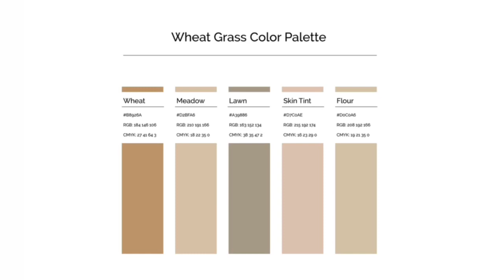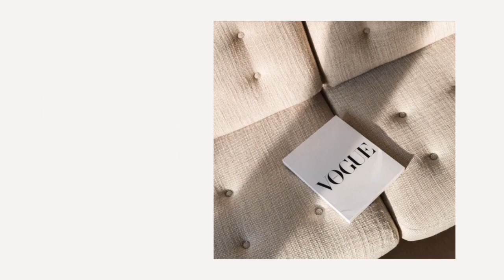Pampas Grass Inspired Room Decor // beige neutral | Flowerina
beige // pampas grass // neutral // simple // boho aesthetic room decor

When talking about aesthetic , this is just my opinion with the influence of the media and new fashion etc. ~

Video Made by :  iMovie , FilmoraGo , PicsArt and maybe more depending on the video ~